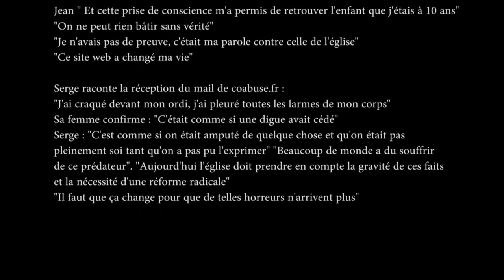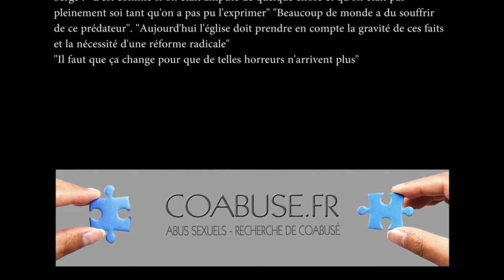coabuse.fr témoignage de Serge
coabuse.fr
Témoignage de Serge, victime de pédophilie ecclésiastique à Nice